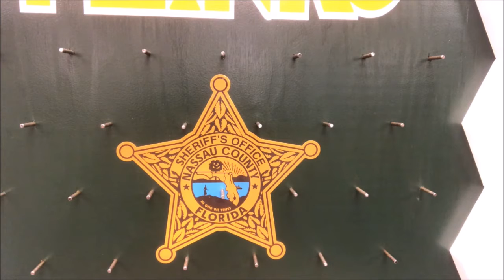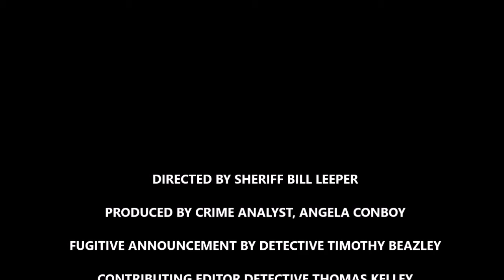EASTER FUGITIVE FRIDAYFINAL 2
Week three of Nassau County Fugitive Friday Plinko.

This week, Sheriff Bill Leeper is looking for Fugitive: Thomas Carrol-Picket Willis. This fugitive has had a warrant for Possession of a firearm by a convicted felon since December 28, 2016. If you know where he is, please call Crimestoppers at 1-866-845-TIPS (8477) and you may qualify for a cash reward